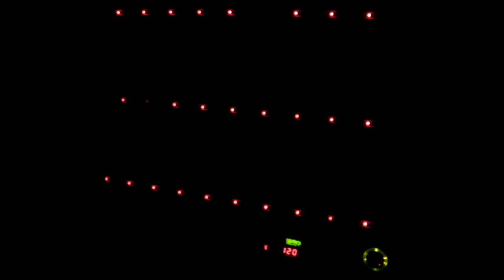ST088-9 10年前なのにエコすぎる自販機【StarsTail Archive】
2011年9月10日　奈良県宇陀市　近鉄三本松駅にて撮影
企画名：迷い虫オーバーラン～カラオケ屋さんに何故かクワガタムシが迷い込んできたので大自然へ帰してあげよう～

新聞自販機の横にあった飲料自販機で買おうとしたら、殆ど電気が点かない仕様になってました。
福島原発事故の影響があった年なので、それもあってここまでの省電力になった可能性も否めません。